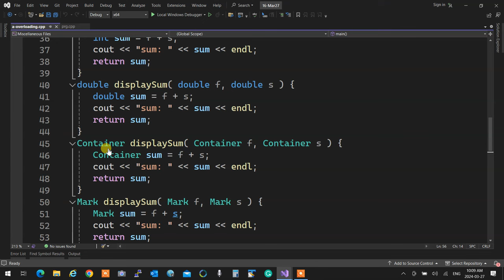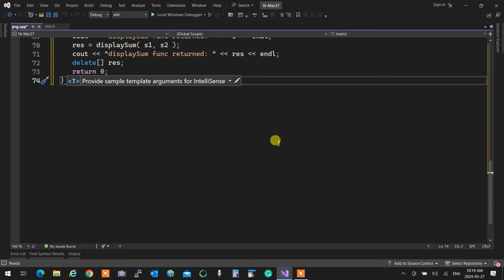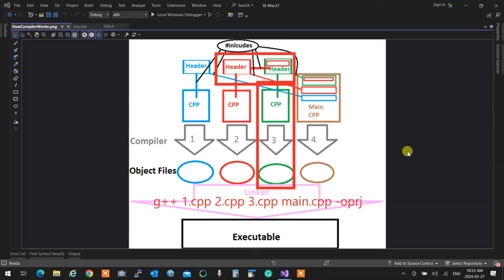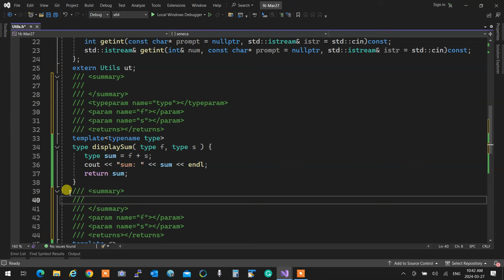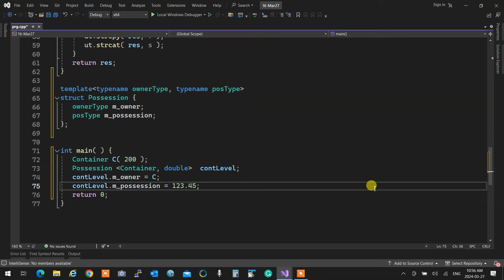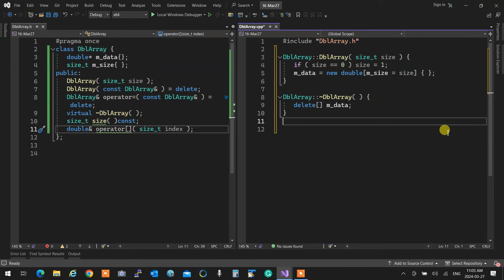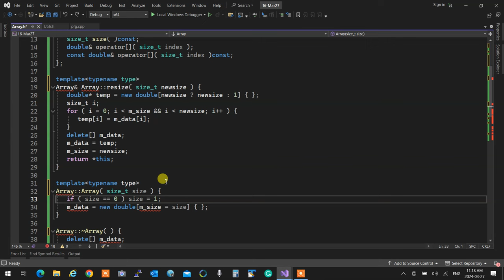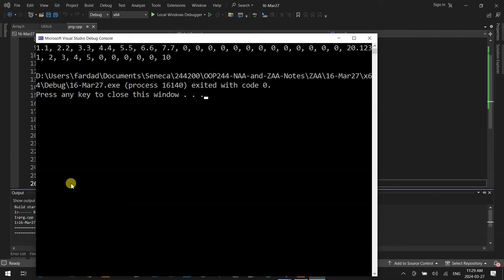OOP244NAA - 2241 -16 Mar 22- Funtion Templates and class templates